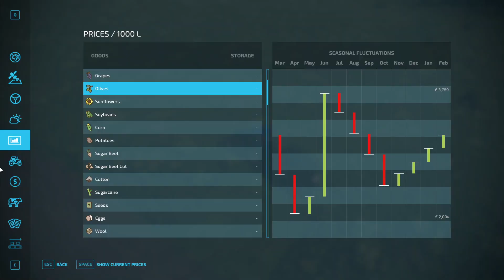CalmLands - Har jeg overvurderet kræfterne på min New Holland - Ep 36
1000 tak for at i så med på denne video.

Mods i denne let's play